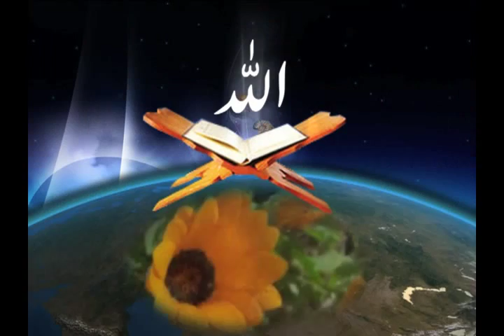Gaur_o_Fikre Promo